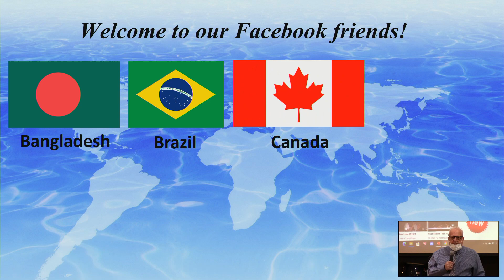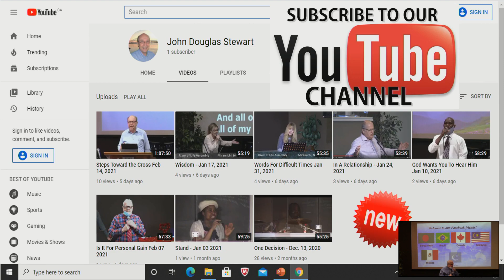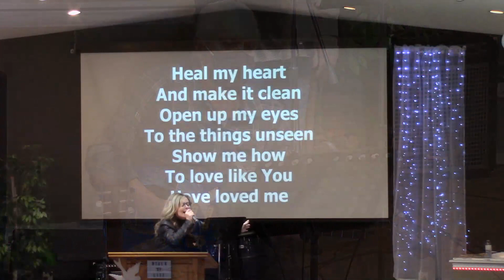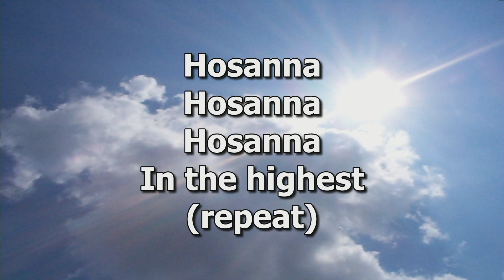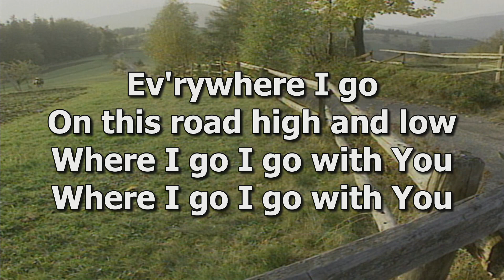The Cup - Feb. 21 2021